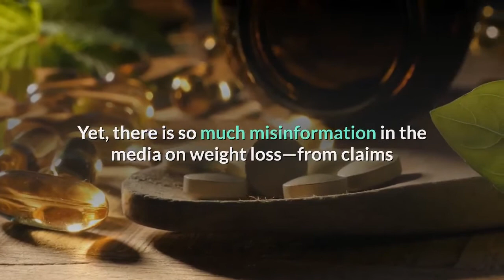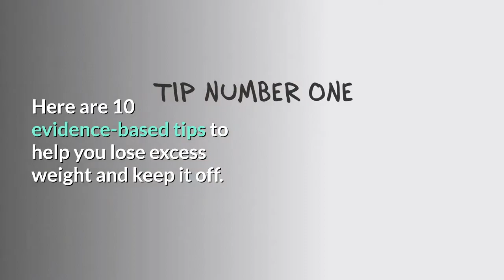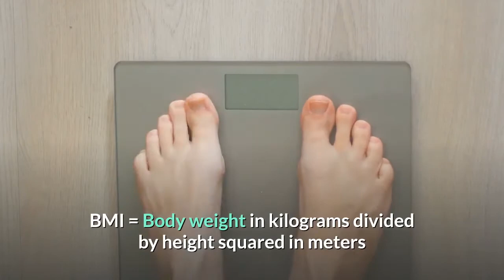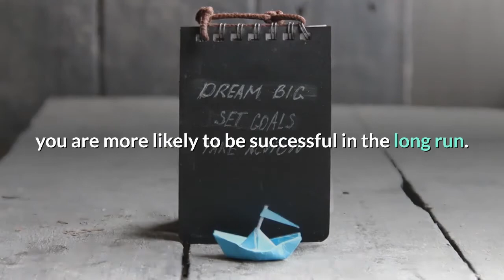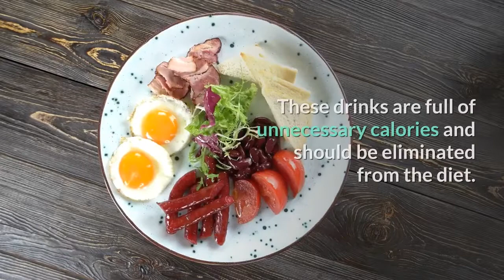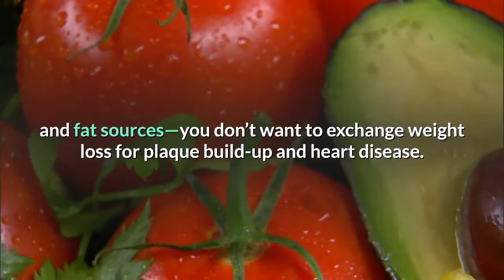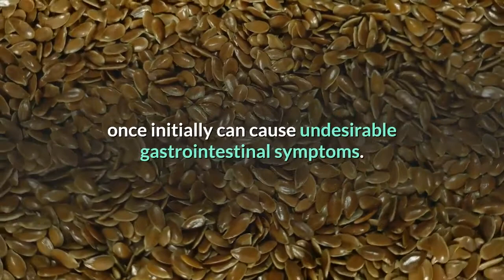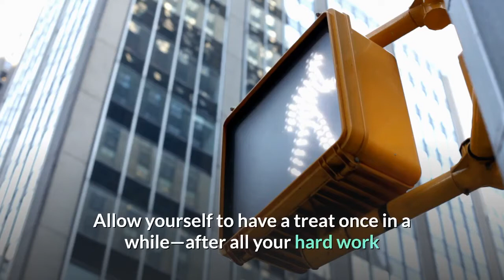10 tips to help with weight loss|Uhealth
learn about Uhealth subject , please click: ▶

Our video is all about 10 tips to help with weight loss topic information but we   try to cover the following subjects:
-how much should i walk to lose weight
-walk for weight loss

So you wish to know more about 10 tips to help with weight loss|Uhealth, I did too and here's the result.
10 tips to help with weight loss|Uhealth intrigued me so I did some research and published this to YouTube .
Did you attempt to search for 10 tips to help with weight loss|Uhealth before?
Your search is over! You'll find everything about 10 tips to help with weight loss|Uhealth as well as how much should i walk to lose weight

FYI Just wanted to let you know that Liking a video is a fast way to let us know that you enjoy our work. If you're signed in, liking a video will add it to your "Liked videos" playlist. so you can find it later on
If you're not the biggest fan of a video, disliking it is one way to reveal your viewpoint and let us know we have to do better.
Problems watching the video?
The video streaming quality you can expect a minimum of 99% of time when you view YouTube on an ISP (Internet Service Provider) in a specific location. Here's what each ranking means:

If you would like to discover even more about how much should i walk to lose weight I recommend you to check out our various other video clips